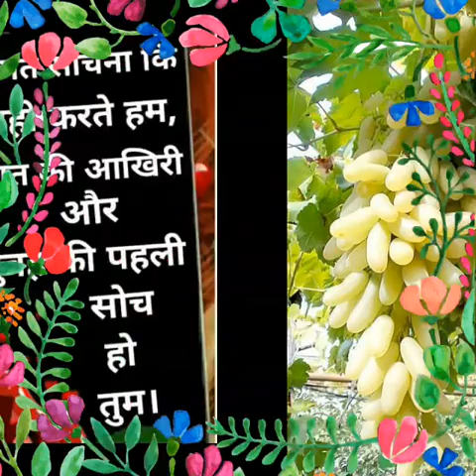Sadik Ali pick vidoe song 2